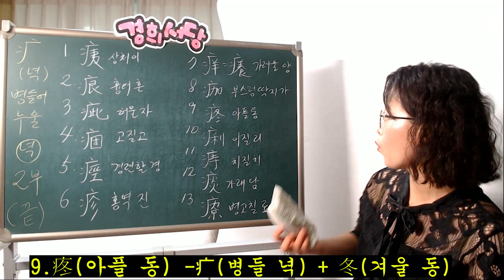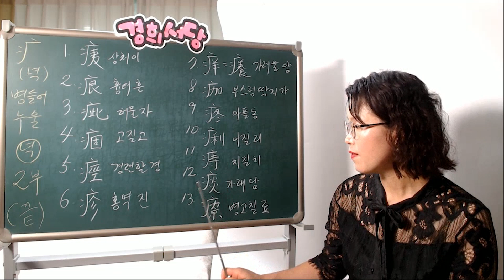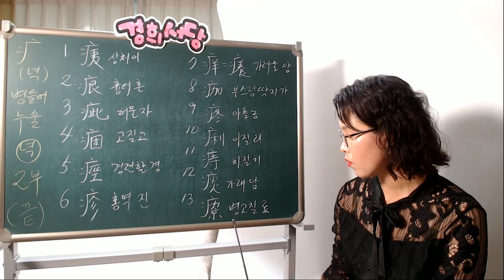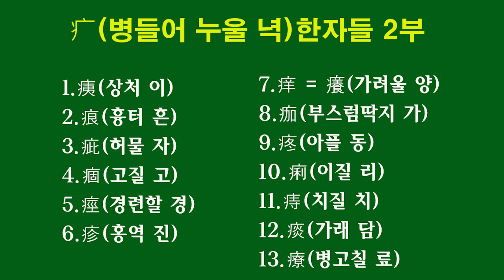(疒병들녁)들어간 한자들- 2부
疒(병들어 누울 녁) 2부

1.痍(상처 이)
2.痕(흉터 흔)
3.疵(허물 자)
4.痼(고질 고)
5.痙(경련할 경)
6.疹(홍역 진)
7.痒 = 癢(가려울 양)
8.痂(부스럼딱지 가)
9.疼(아플 동)
10.痢(이질 리)
11.痔(치질 치)
12.痰(가래 담)
13.療(병고칠 료)